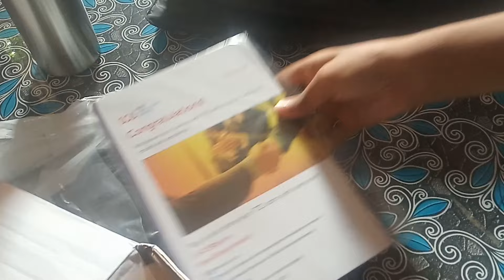My TCS Xplore Kit 🤘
Pre joining TCS training is TCS Xplore. When we join TCS then we get the TCS Xplore Kit in our first week of joining.

TCS Launchpad is a one-stop guide for all your learning needs. Check out the multitude of offerings! You will find out there TCS Mock Interviews, TCS experts connect, Learning contents, Challenges, Webinars. All this is free of cost. So take Benefits.

Friends please go through this useful website for TCS.

This video is only for our effective communication. When ever we are doing preparation of any exam then that time we have so many question in our mind. So friends if you have query then you are free to ask. According to our demands, I will try to make video for you.

Miss Arti Awarkar & Mr. Shankar Awarkar